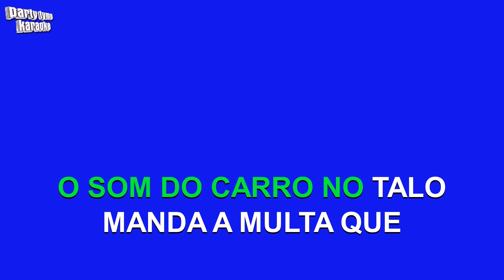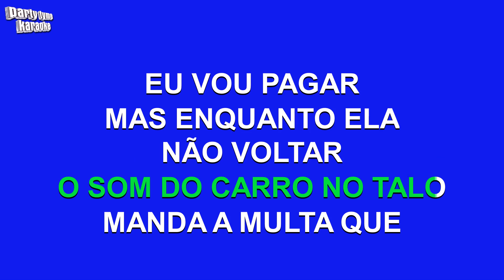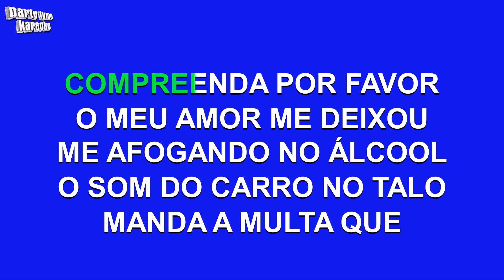Zé Neto E Cristiano - Seu Polícia (Versão Karaokê)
Versão karaokê de 'Seu Polícia'
popularmente cantada por Zé Neto E Cristiano,